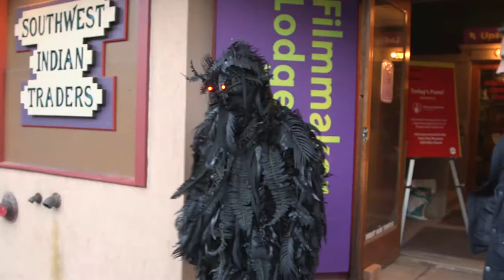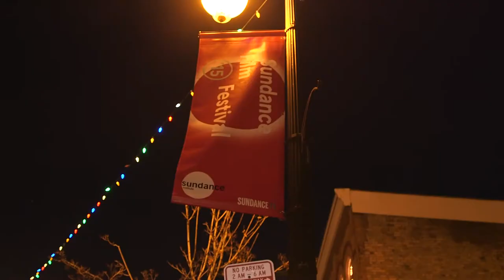Sundance Film Festival 2015 | Day Three: Festival Finery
Blue Jeans Network was created with the intention of making video conferencing as easy and comfortable as your favorite pair of blue jeans. So with that in mind, we hit the streets looking for the very best and most intriguing in Sundance fashion, and you won't be disappointed!